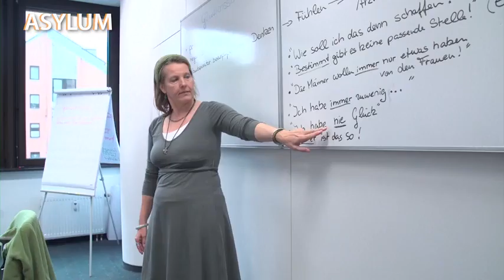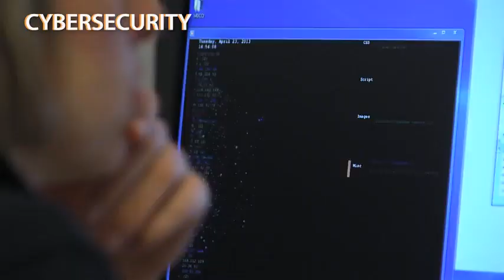🇪🇺 EU-Parlament diskutiert Energiepreise, Beziehungen zu USA und Bekämpfung häuslicher Gewalt 🇪🇺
In der kommenden Woche wird das Parlament über den kürzlichen Anstieg der Energiepreise diskutieren und zu den Beziehungen zwischen der EU und den USA Stellung nehmen. Die Abgeordneten werden über Maßnahmen zur Bekämpfung von häuslicher Gewalt sowie über die Ausweitung der Befugnisse der EU-Asylagentur diskutieren.

Please watch this clip and if you in Volt Party Vote for Bettina Schaut doch mal in mein Reaction Video zum Volt Wahlspot zur europawahl 2024 rein